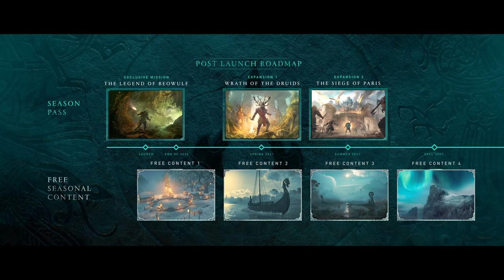Assassin’s Creed Valhalla - Revelado o conteúdo de Season Pass (Depois faremos vídeo detalhando)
Fala Fiotes!
Como estão?
Foi revelado o Conteúdo da Season Pass e muito mais!
O Vídeo está em Inglês, sem legendas porque saiu em meu horário de almoço e só tive tempo de compartilhar upando o vídeo original (eu sei, porco mas...) para que tenham a informação rapidamente.
Depois, com tempo, faremos vídeo detalhando tudo e explicando em detalhes.

PARCEIROS
Loca Jogos

Kallil Augusto